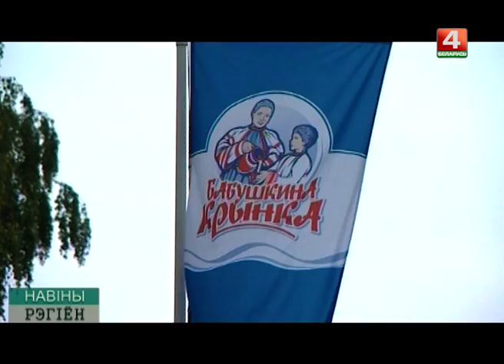"Бабушкина крынка" - бренд Беларуси